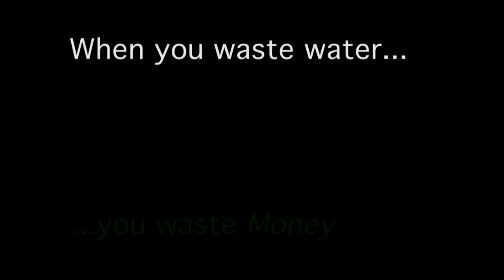WLW Water Video #3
Ashley Anderson